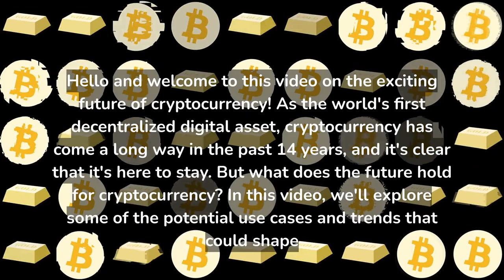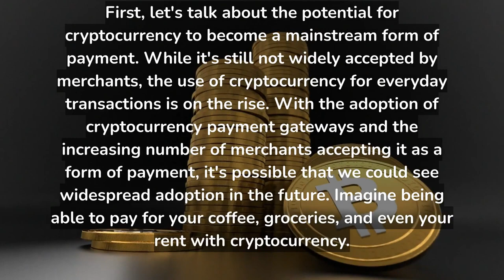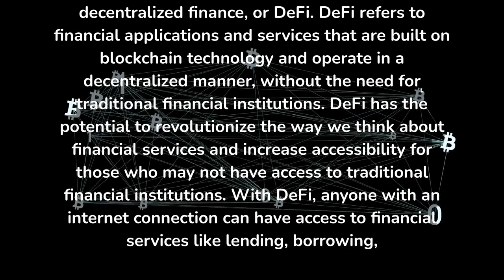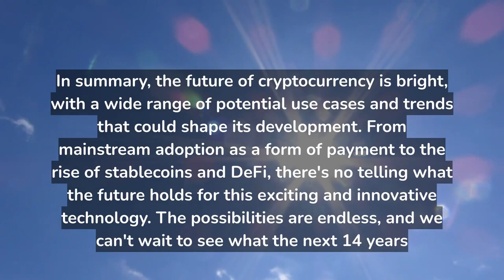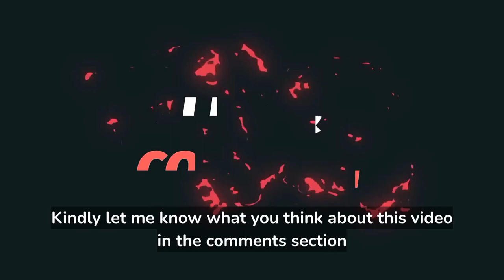The Future Potential Of Cryptocurrency And Defi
Cryptocurrency and Decentralized Finance (DeFi) have the potential to shape the future of finance. Cryptocurrency offers a decentralized, secure, and transparent way of transferring value and making payments, with the potential to make traditional banking systems obsolete. DeFi, built on top of blockchain technology, has the potential to disrupt traditional finance by allowing for decentralized financial products and services, such as lending, borrowing, and trading, to be accessible to anyone with an internet connection.

The growth of DeFi has already been significant, with billions of dollars locked into DeFi protocols, and the trend is expected to continue as more people become aware of its benefits. However, there are still challenges that need to be addressed, such as scalability and security, before DeFi and cryptocurrency can fully reach their potential. Nevertheless, the future looks bright for the crypto and DeFi space, with many exciting developments and innovations on the horizon.

All information is provided for educational, informational, and entertainment purposes only, without any express or implied warranty of any kind, including warranties of accuracy, completeness, or fitness for any particular purpose.
Financial advice, investment advice, trading advice, or any other type of advice is not intended for and does not comprise the information provided in, from, or via this video. I do not advise you to purchase, sell, or hold any cryptocurrencies. Before making any investing decisions, make sure to do your own research and consult a financial expert.

WARNING - We will never leave share our
whatsapp number on your comment, nor will
contact your from any social media account
(Our only Social Media Account links are
given in description), we never ask for any
money or any crypto from you.
PLEASE BEWARE OF SCAMMERS.